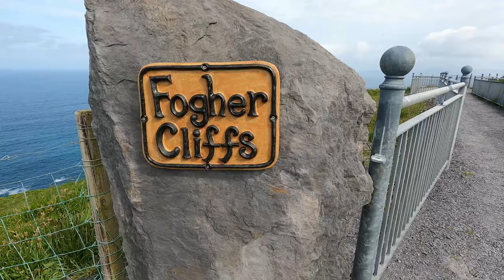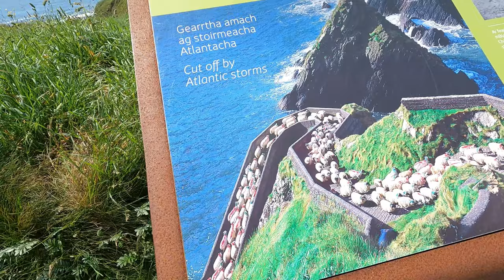County Kerry in 2 days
Kerry is the fifth-largest of Ireland's 32 traditional counties by area and the 15th-largest by population.[3] It is the second-largest of Munster's six counties by area, and the fourth-largest by population. Uniquely, it is bordered by only two other counties: County Limerick to the east and County Cork to the south-east. The county town is Tralee. The Catholic diocesan seat is Killarney, which is one of Ireland's most famous tourist destinations. The Lakes of Killarney, an area of outstanding natural beauty are located in Killarney National Park. The Reeks District is home to Carrauntoohil, Ireland's highest mountain at 1,039m. The tip of the Dingle Peninsula is the most westerly point of Ireland.

-Torc Waterfall (Easach Toirc, meaning 'cascade of the wild boar') is a 20 metres high, 110 metres long cascade waterfall formed by the Owengarriff River as it drains from the Devil's Punchbowl corrie lake at Mangerton Mountain. The waterfall, which lies at the base of Torc Mountain, in the Killarney National Park, is 4.3 miles (7 kilometres) from Killarney in Kerry, Ireland. The waterfall is a popular site on the Ring of Kerry and the Kerry Way tours.

-The Gap of Dunloe ( Dún Lóich, meaning 'Lóich's stronghold'), also recorded as Bearna an Choimín (meaning "gap of the commonage" or "gap of the little hollow"),is a narrow mountain pass running north-south in County Kerry, Ireland, that separates the MacGillycuddy's Reeks mountain range in the west, from the Purple Mountain Group range in the east. It is one of Kerry's most popular tourist destinations due to its scenery.

-Kerry Cliffs offer spectacular views of the Skellig Islands and Puffin Island, over 305 meters high. Located just 3km from Portmagee village, high above the wave lashed cliffs of Kerry Head at the most westerly point of the headland once stood two stone build forts, today all that survives is a stone wall a few feet high is with sheer 60ft cliffs behind them and acres of wild wind blow bog land in front. A ten minute walk to beautiful cliffs on the Skellig Ring. The cliffs are the nearest viewing point to the famous Skellig Islands and to Puffin Island.

- Valentia Island is still one of Ireland's best kept secrets.Located on the Skellig Coast in the Southern Peninsulas of the Wild Atlantic Way adjacent to the Ring of Kerry. The birthplace of global telecommunications, geological uniqueness stretching back 350 million years.

-Dunquin Pier, famous for its narrow winding pathway which snakes down to the sea, is located in the village of Dunquin, or Dún Chaoin as you might spot on the Irish road signs! Dunquin is the most westerly settlement in Ireland and is surrounded by dramatic coastline and jutting rocks. The stunning setting results in Dunquin Pier being one of the most photogenic spots in Ireland.

-The Conor Pass is one of the highest mountain passes in Ireland, and provides the most dramatic and scenic way of crossing from the north to south coast of the Dingle Peninsula. This narrow, twisting road runs for 12kms between the town of Dingle on the south and Kilmore Cross on the north of the peninsula, where roads fork to Cloghane/Brandon or Castlegregory. The views from the road are breathtaking, with a glaciated landscape of mountains, corrie lakes and a broad sweeping valley spread out below.

-Lough Doon (locally known as Pedlar’s Lake) is a glacial corrie lake that sits above the road on the north side of the Conor Pass. Beneath the lake is the Conor Pass waterfall with a small car park and viewing area. The lake is accessed by clambering up a small rock path above the car park. This is the most accessible place to study the glaciated mountain scenery of the Dingle Peninsula. You can see the glacially striated rock lip of the corrie lake and boulder strewn moraines, a moraine-dammed lake and a kettle hole lake in the wide U shaped valley below.